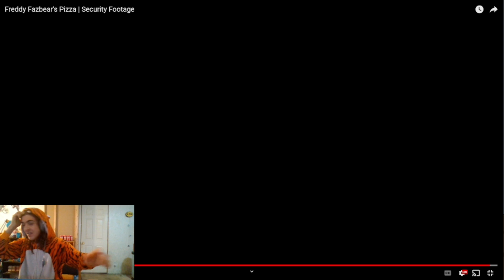Reacting to the five nights at Freddy’s movie security footage ￼